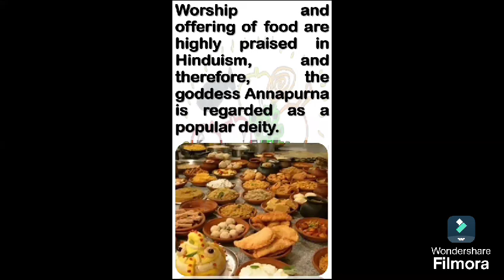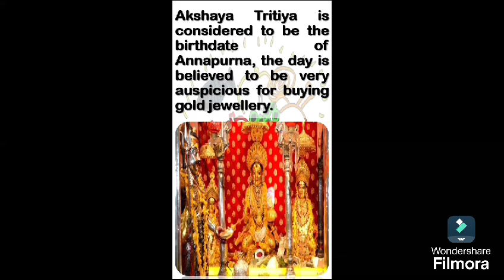Devi Annapurna- The Hindu Goddess of Food and Nourishment